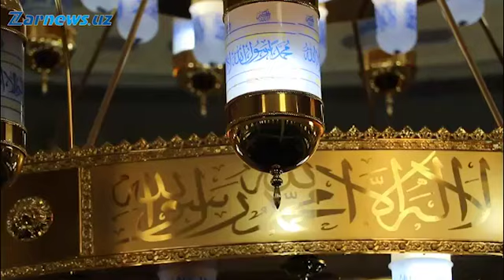Қадр кечаси минг ойлардан ҳам хайрлироқдир I Зайниддин Эшонқулов, Самарқанд вилояти бош имом-хатиби